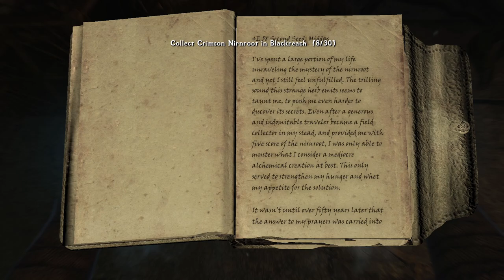Skyrim Lost Legacy: Elder Knowledge - Blackreach Pt.2 Ep.12